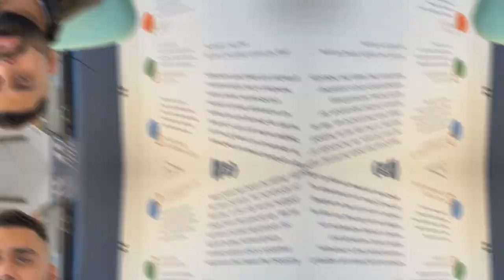Meet the visionaries behind our success – our esteemed partners and developers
Meet the visionaries behind our success – our esteemed partners and developers who turn dreams into reality 🏠👍